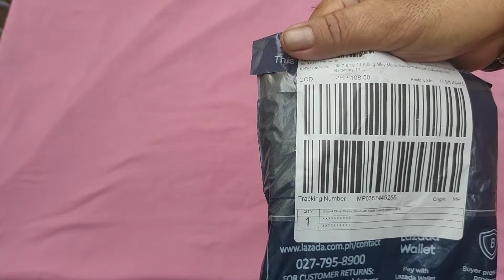Tirador/Slingshot na Binili Online